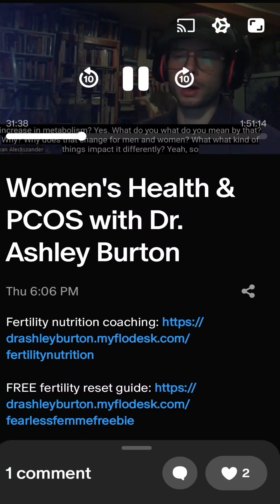Women's Health with Dr Ashley Burton